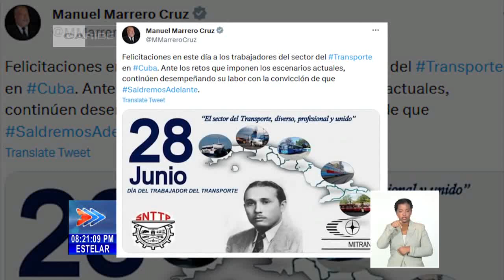Cuba: Felicitan a trabajadores del transporte en su día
El miembro del Buró Político y Primer Ministro de la República de Cuba, Manuel Marrero Cruz, felicitó este miércoles a los transportistas del país, a propósito de celebrarse el DíaDelTrabajadorDelTransporte. En Twitter, Marrero Cruz los instó a continuar en el desempeño de su labor, pese a los retos que imponen los actuales escenarios, “con la convicción de que saldremos adelante”. Asimismo, el Ministro del Transporte, Eduardo Rodríguez Dávila, se sumó a las felicitaciones con un tuit en el que destacó el compromiso de estos trabajadores con el pueblo y la Revolución. También reconoció las dificultades que enfrenta el sector y expresó su confianza en que sabrán vencerlas.